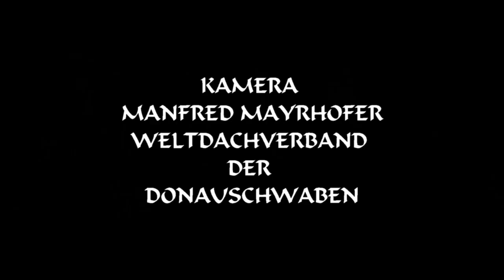VOLKSTANZGRUPPE aus CHICAGO in MAAN/MÁNY 2023 07 27 TANZ 2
Die deutsche Tanzgruppe aus Chicago in Amerika (American Aid Society of German Descendants - Jugendgruppe) machte bei ihrer Europatournee auch Station in Ungarn. Hier in Maan/Mány. Auszüge aus dem Programm.